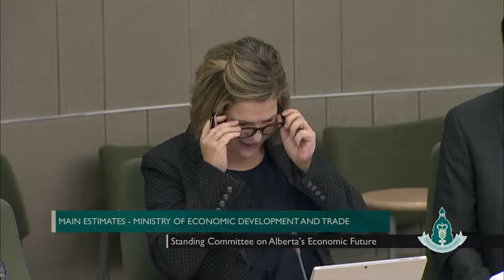Part 5 - MLA Karen McPherson asks the Ministry of Economic Development & Trade on Main Estimates